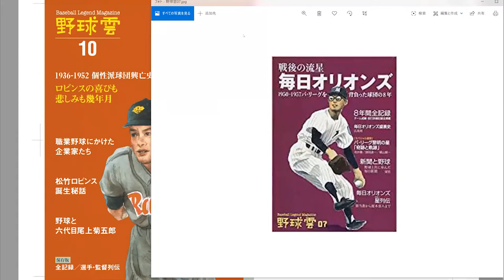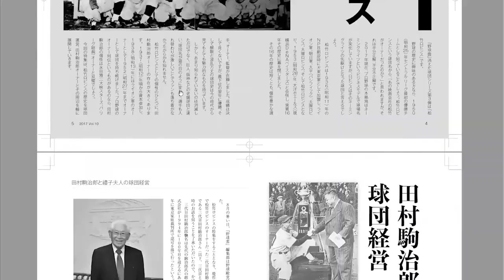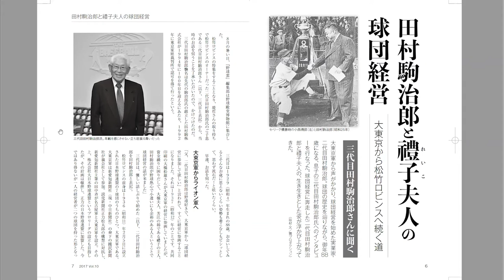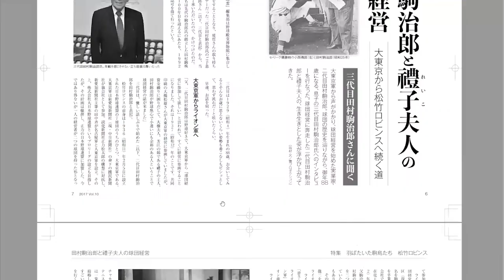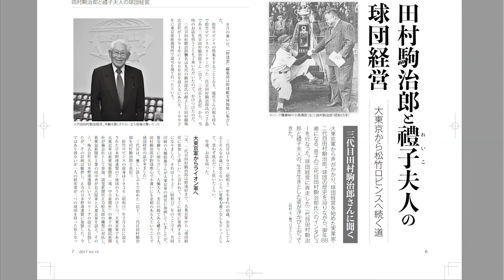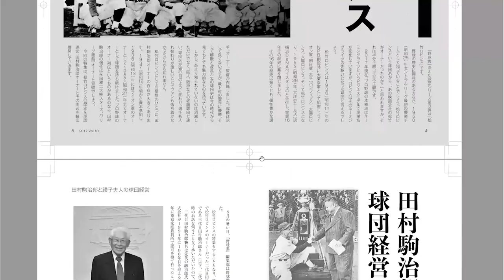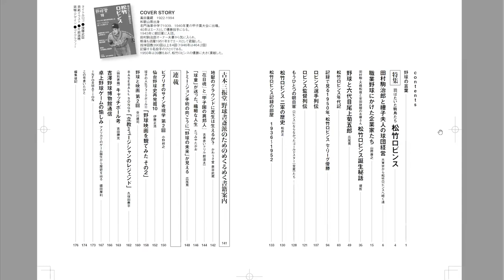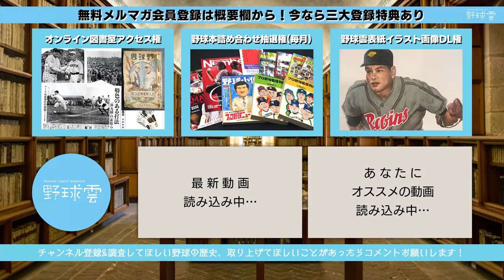ベイスターズの先祖、松竹ロビンス オーナー取材の経緯【10号特集】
消えた球団「大東京-ライオン-朝日軍-大陽-松竹ロビンス」の個性を考える①